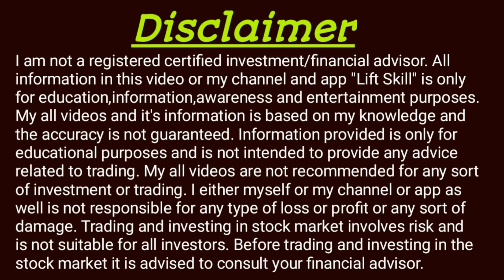intraday trading se paise kaise kamaye || Intraday Trading for Beginners | How to Earn Profits .